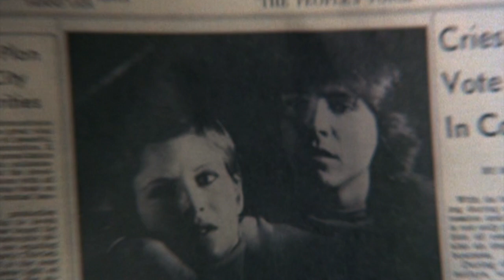Twenty-four hours a day by the Partridge Family (2023 Version)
The Partridge Family features lead vocals by David Cassidy and Background vocals by Shirley Jones. Everyone else on the show was lip syncing to the vocals created by The Wrecking Crew: Tom & John Bahler, Ron Hicklin and Jackie Ward.

This is a tribute video.
Music and Video Editor: John Arehart